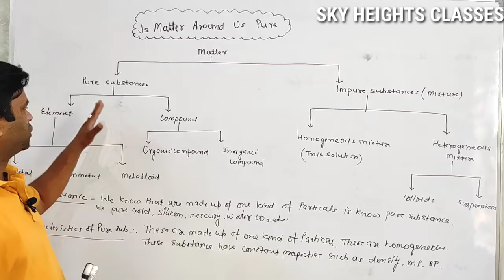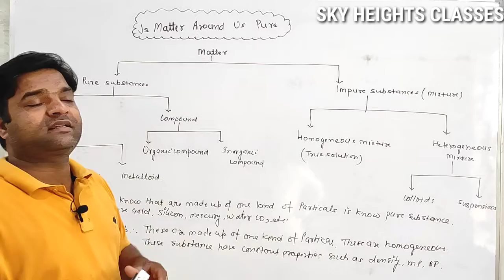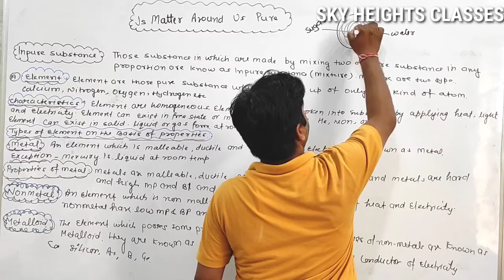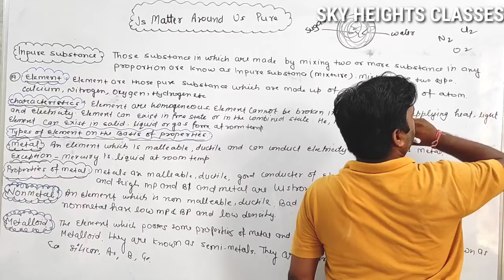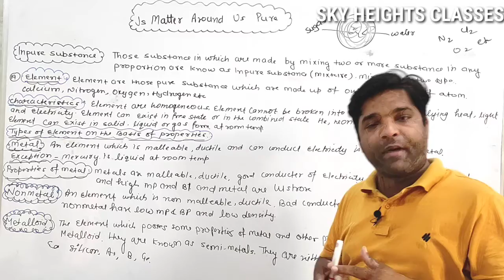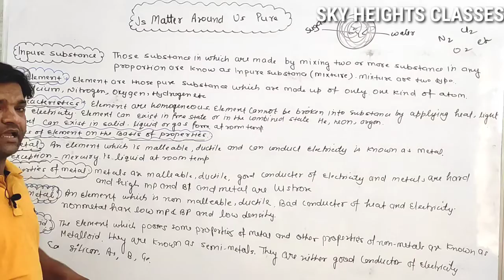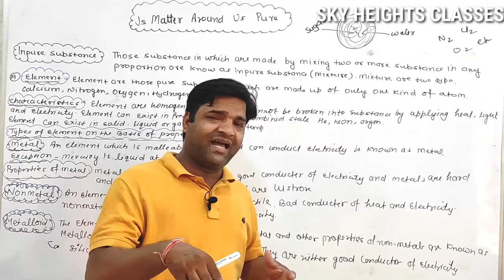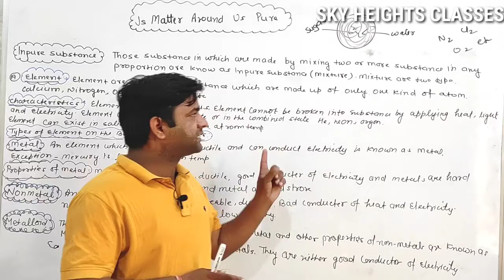Is matter around us pure | Class 9 | CBSE